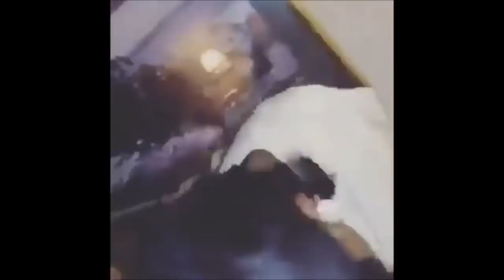RARE: Old Ski Mask The Slump God Videos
RARE: Old Ski Mask The Slump God Videos XXXTENTACION XTENTACION XTENTACTION XXXTENACION XXXTENTATION XTENTATION .

creds @xtentaciion.

SKI MASK - CATCH ME OUTSIDE remix of missy elliot - she's a b SHOT + EDITED BY COLE .

KHAED » » » ▻ SKI MASK THE SLUMP GOD .

Ski Mask The Slump God Funniest &amp;amp; Best Moments (Funniest Compilation) *97% WILL LAUGH* shoutout: youngaustin_999 on snapchat! • Leave a like for .